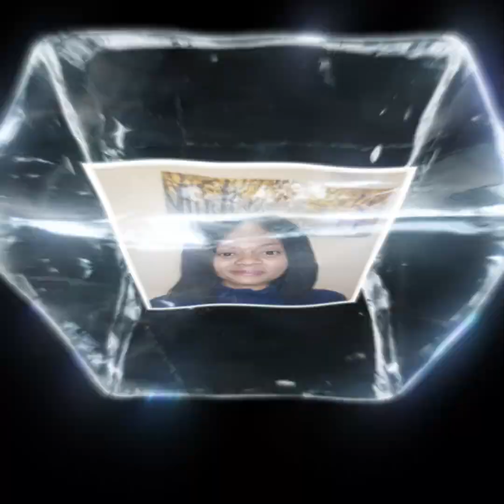Should Christians celebrate HALLOWEEN?🎃🎃halloween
Background sound by: capcut